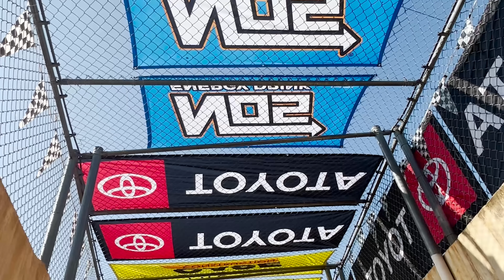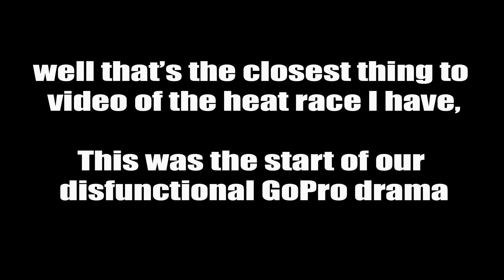World of Outlaws meet the PA Posse at Lincoln Speedway - Dirt Track Sprint Car Racing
The World of Outlaws at Lincoln Speedway like you've NEVER seen it before. We'll show you the racing experience from the view of a PA Posse team and give you a first hand view of what the track is like for fans when the Outlaws are in town. Special bonus: Unbelievable Outlaw trailer tour! 5/10/2023

Facebook : R.J Bargain Outlet
Facebook : BG Renovations LLC